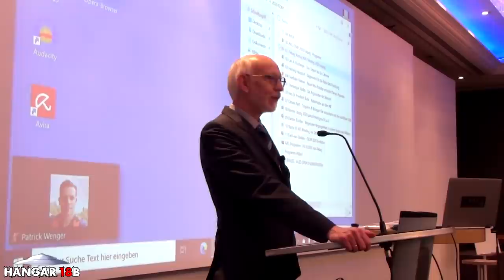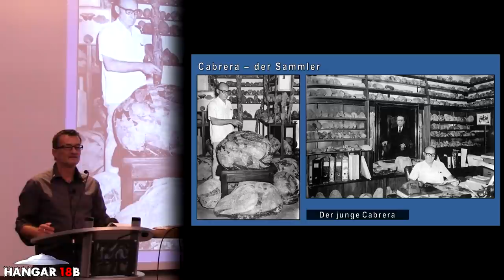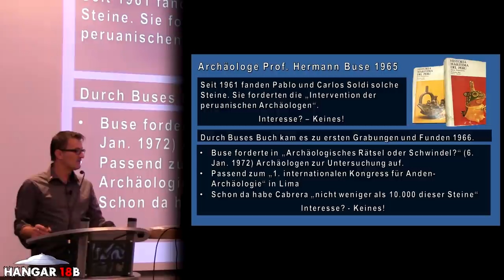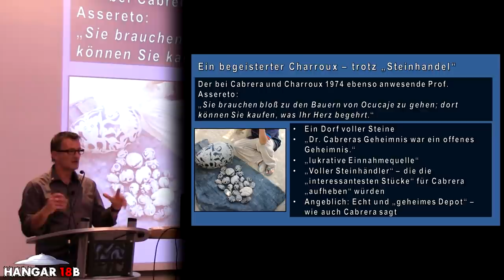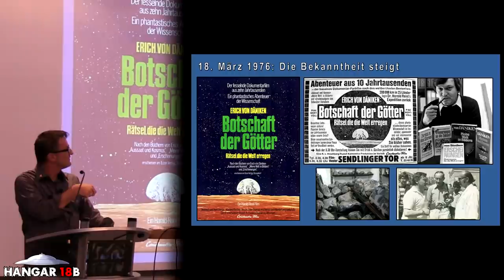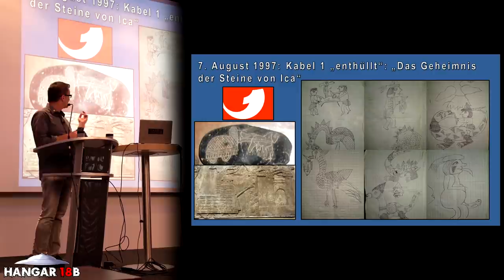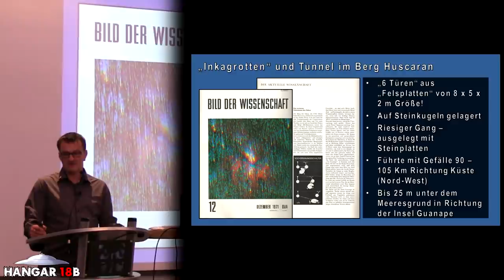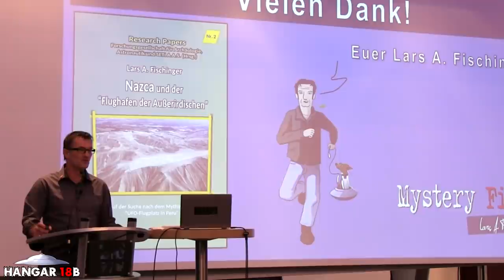Das Depot des Dr. Cabrera - Lars A. Fischinger - A.A.S. ONE DAY MEETING 2020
Anlässlich des diesjährigen ONE DAY MEETING der A.A.S. Forschungsgesellschaft für Archäologie, Astronautik und SETI, rund um Erich von Däniken, berichtet Lars A. Fischinger über seine Forschungen über das Depot des Dr. Cabrera und die Sammlung tausender von Steinen mit seltsamen Einritzungen. Ein weiteres Rätsel der Anden.

Der Ancient Mail Verlag wird auch für diesen Kongress wieder einen Tagungsband veröffentlichen. Diesen kann man hier bestellen:

Euro-Konto:
Münchner Bank eG Volksbank, Sattlerstrasse 1, DE-80331 München
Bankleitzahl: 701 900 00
Zugunsten: A.A.S.,
Konto Nr.: 66800
IBAN: DE 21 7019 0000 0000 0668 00
BIC-Code: GENODEF1M01

CHF-Konto:
Postkonto, CH-3040 Bern,
zugunsten A.A.S. Konto
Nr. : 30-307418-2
IBAN: CH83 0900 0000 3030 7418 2
BIC: POFICHBEXXX

Viel Spass.